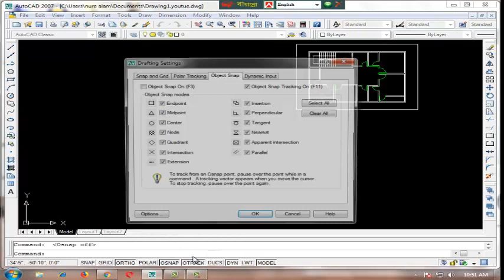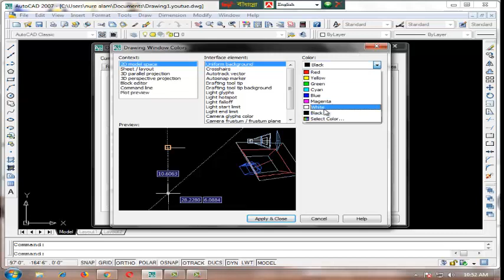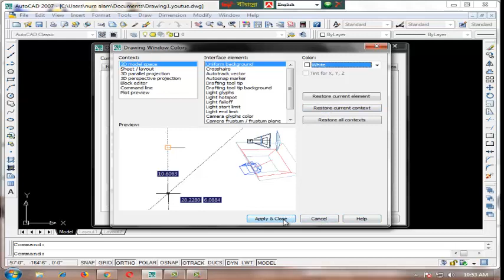AutoCad Midpoint no Showing|| অটোক্যাড মিডপয়েন্ট কিভাবে দেখাবেন।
AutoCad Line Midpoint no Showing|| অটোক্যাড মিড পয়েন্ট দেখা যাচ্ছে না

🌟 Struggling with AutoCAD and can't find the midpoint snaps? You're not alone! In today's video tutorial, we're tackling the frustrating issue of "AutoCAD Midpoint Not Showing" and providing you with simple yet effective solutions to get your snap function back on track! 🛠️ Whether you're an experienced architect or a budding designer, this quick guide will save you precious time and boost your productivity. 🚀 Join us as we explore settings adjustments, essential commands, and troubleshooting techniques to overhaul your AutoCAD experience! 🔔✏️

অটোক্যাড বাংলা টিউটোরিয়াল
অটোক্যাড শেখার নিয়ম
অটোক্যাড দিয়ে জমির মাপ
অটোক্যাড কি
অটোক্যাড কিভাবে ডাউনলোড করব
অটোক্যাড এর জন্য ল্যাপটপ
অটোক্যাড ইন্সটল করার নিয়ম
অটোক্যাড পেজ সেটআপ
অটোক্যাড ২০০৭ কিভাবে ডাউনলোড
করব
অটোক্যাড বাংলা টিউটোরিয়াল ২০০৭

Hindi:
ऑटोकैड
ऑटोकैड क्या है
ऑटोकैड कोर्स
ऑटोकैड कोर्स इन हिंदी
ऑटोकैड चीट कोड
ऑटोकैड सॉन्ग
ऑटोकैड कैसे सीखें
ऑटोकैड मोटी होगी

Bangla AutoCAD Hatch command  use
Floor plan Bangla
3D MAX drawing
2D Floor plan
easily floor plan create
AutoCAD Hatch command use
Hatch command use hindi
AutoCAD use English
Bangla AutoCAD tutorial
AutoCAD 2016 install Bangla tutorial
All AutoCAD tools use easily
Bangla AutoCAD tutorial
AutoCAD full Bangla course
AutoCAD all floor plan
AutoCAD 3d drawing
AutoCAD 3d drawing and video tutorial
AutoCAD Arc tools use
AutoCAD rectangular tool use
AutoCAD move or copy tool use
AutoCAD mirror tool use
How to use hatch command -2019

How to use lengthen command
How to use divided   command
How to use measure command
How to use solid and donut   command
How to use trim command
How to use chemfer command
How to use fillet command
How to use Array command
How to use offset command